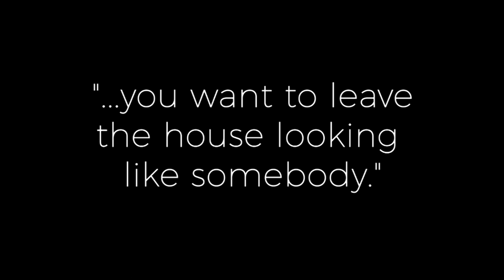Voices of the Valley: Marcus Hall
Marcus Hall sits down with WATE's Tearsa Smith to discuss how he started Marc Nelson Denim as well as the ups and downs of his career. He talks about his inspiration and life after a bad decision that almost cost him everything.